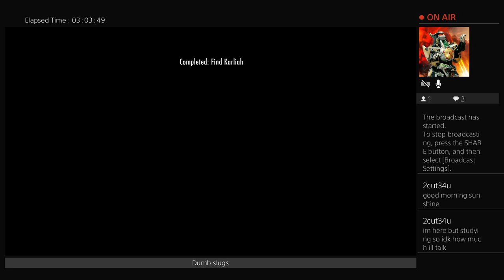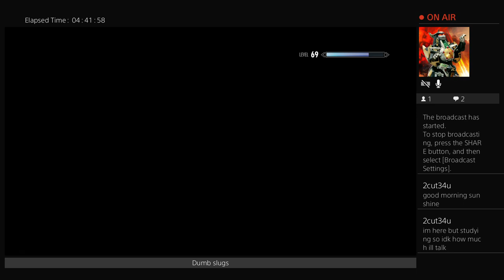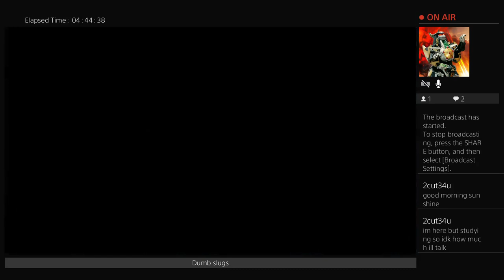Skyrim - Questing Pt2